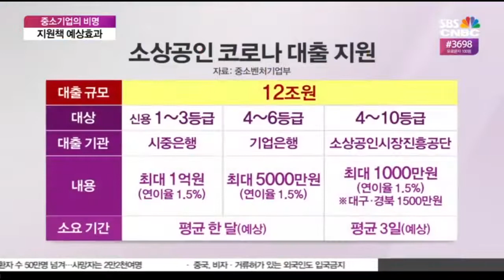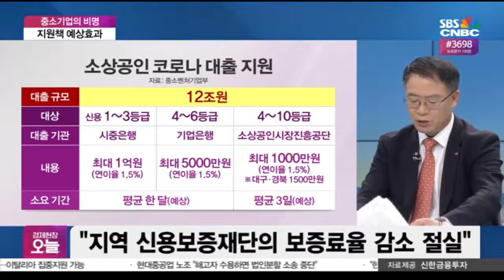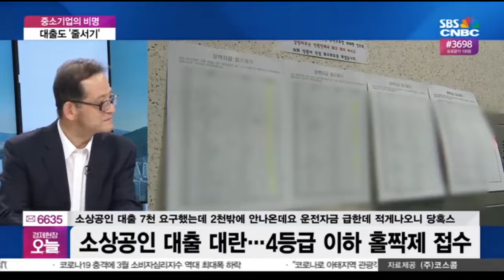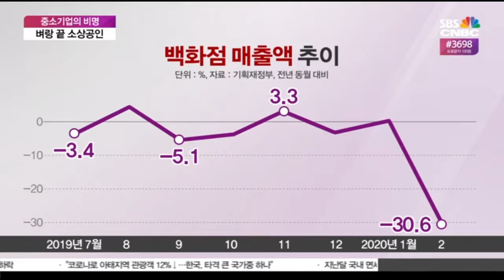[집중진단] 중기 10곳 중 4곳 “3개월도 버티기 힘들다”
■ 경제현장 오늘 '집중진단' - 추문갑 중기중앙회 경제정책본부장, 허희영 한국항공대 경영학과 교수